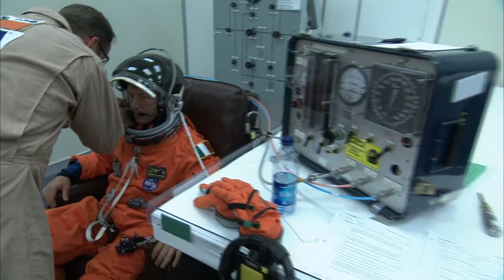STS-134 Endevour - Crew Suits Up for Flight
irememberspace.us